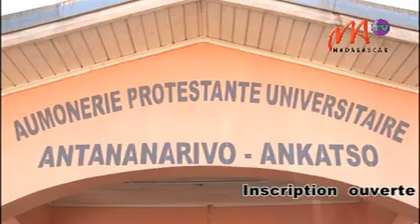08 CNAPS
Fanaon'ny CNaPS mandava-taona ny manome fiofanana ho an'ny mpiasa sy mpampiasa amin'ny alalan'ny sampan-draharaha service d'actions sanitaires et sociales. Niavaka anefa tamin'ity indray mandeha ity satria dia ireo mpianatra eny amin'ny oniversiten'Antananarivo no nanao fangatahana mba hampiofanana azy ireo.